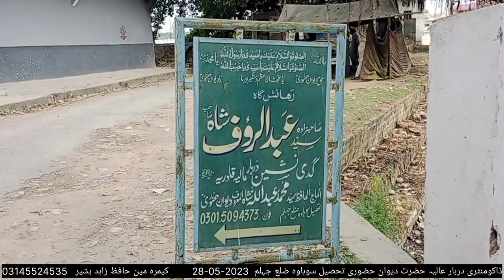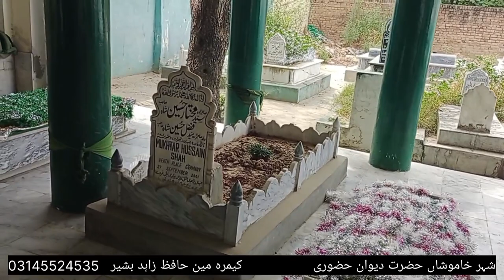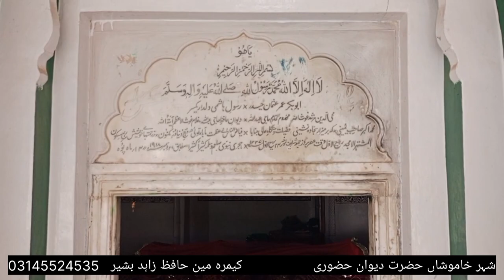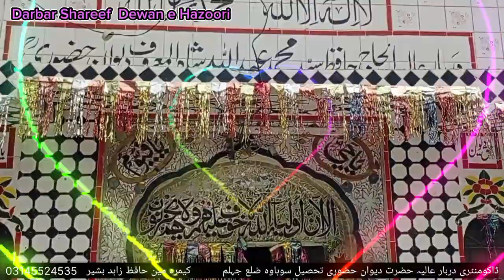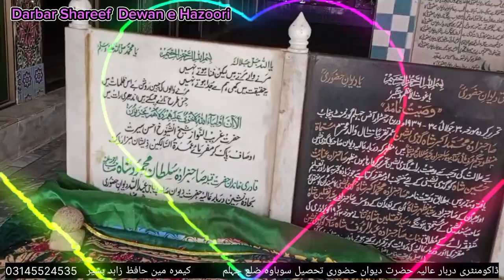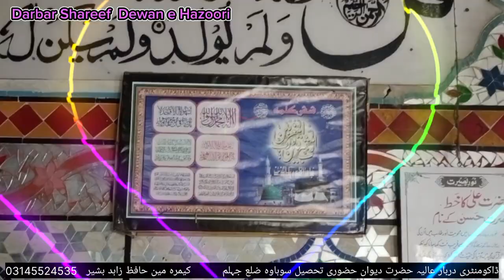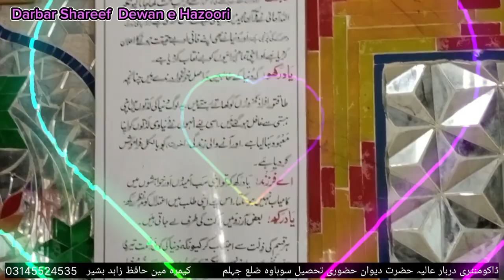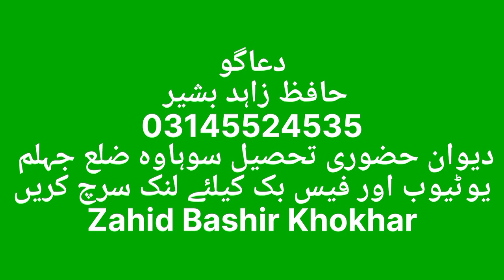Documentary Darbar Hazrat Dewan e Hazoori Teh Sohawa Jhelum 28/05/2023 Camera Man Hafiz Zahid Bashir